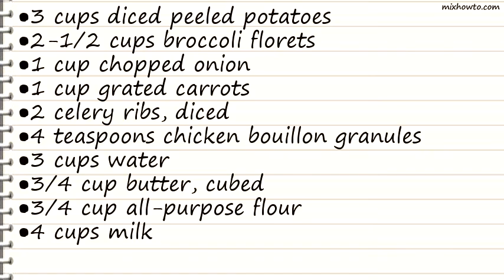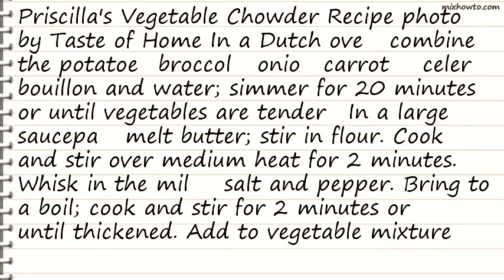Recipe Priscillas Vegetable Chowder Recipe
INGREDIENTS:
●3 cups diced peeled potatoes
●2-1/2 cups broccoli florets
●2 celery ribs, diced
●4 teaspoons chicken bouillon granules
●1 cup cubed fully cooked ham
●1 cup (4 ounces) shredded cheddar cheese